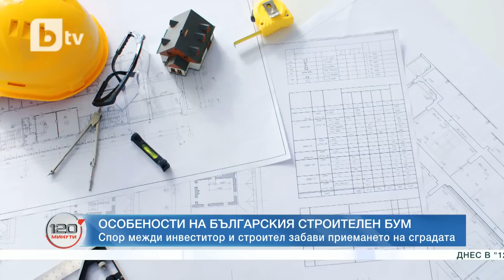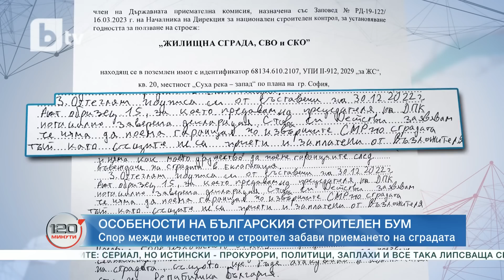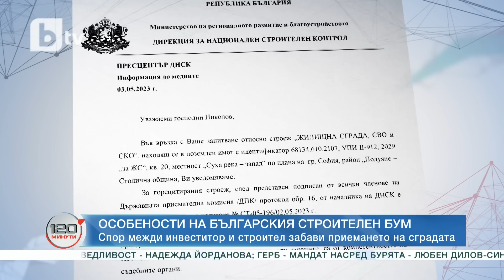Новодомци се оплакват, че не могат да се нанесат в новите си жилища | „120 минути“ (21.05.2023)| БТВ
Пусти бетонни конструкции, дупки, вместо прозорци, и овехтели от времето фасади - така изглеждат някои от мечтаните домове на софиянци. Паметниците на безумието символизират различни фази на строителния бум, в които потъват спестяванията и кредитите на стотици хора, инвестирали „на зелено“ в неслучили се домове. Възможен ли е такъв сценарий и в наши дни?

📱 Следете всичко най-важно на и в социалните мрежи